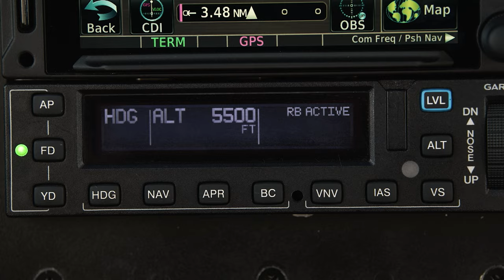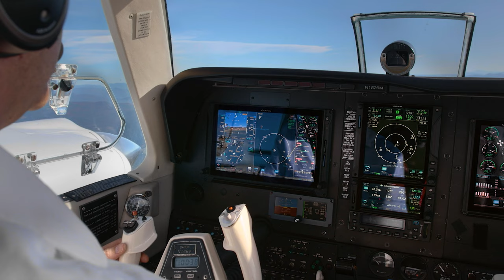Garmin Smart Glide and Smart Rudder Bias Wins Top Flight Award for Technology – AIN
AIN is pleased to announce the winner of the 2021 Top Flight Awards Technology category: Garmin Smart Glide and Smart Rudder Bias

Garmin’s Smart Glide and Smart Rudder Bias add significant new safety features to light aircraft.

In case of engine failure or in-flight emergency, the pilot simply pushes a button to engage Smart Glide, which then either recommends the closest suitable airport or, in cooperation with the autopilot, flies to that airport at the appropriate speed, while selecting the airport’s local radio frequency and setting the transponder to the emergency code. This frees up the pilot to deal with the emergency situation.

Smart Glide is available with certain Garmin displays and navigators as well as compatible autopilots.

Loss of control after failure of one engine in twin-engine piston airplanes continues to be a significant safety issue, and Smart Rudder Bias adjusts rudder force to help control sideslip after an engine failure.

It also uses Garmin’s Electronic Stability and Protection limit-cueing system to help the pilot control bank and avoid flying too slow in an engine-out situation. Garmin’s GFC 600 autopilot is required for Smart Rudder Bias as well as TXi displays with Engine Indication System.